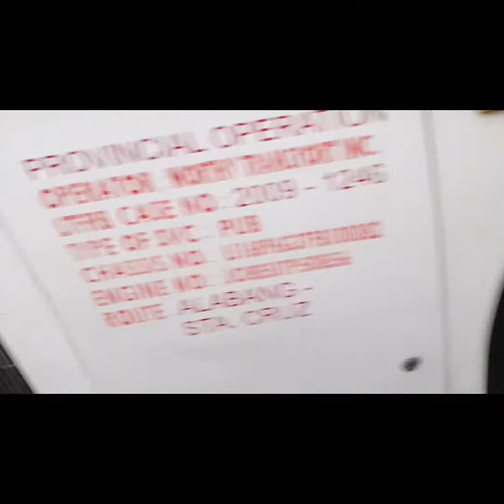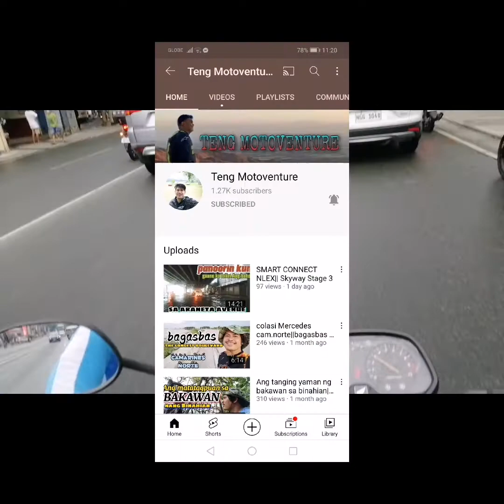shout out time sabay uwian